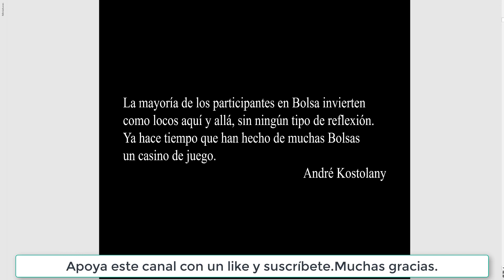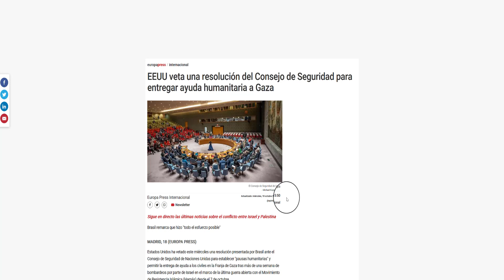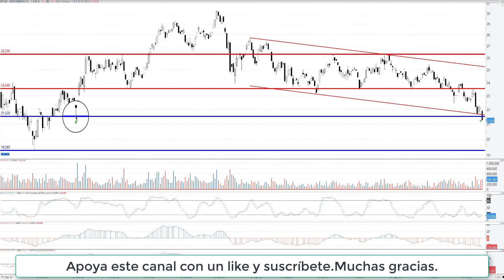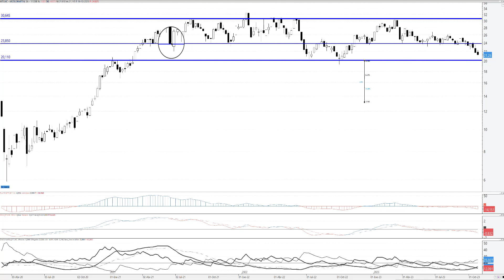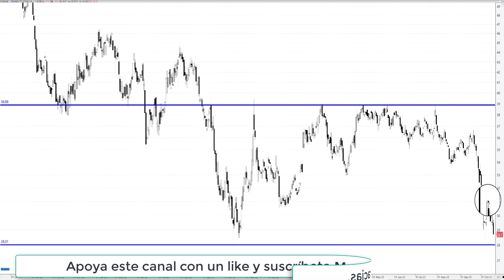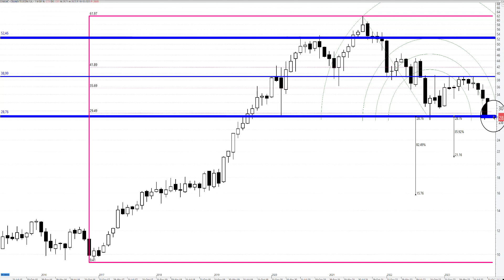ArcelorMittal y Cellnex al borde del precipicio.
Análisis Bursátil de ArcelorMittal y Cellnex Telecom. Desde el largo al corto plazo.